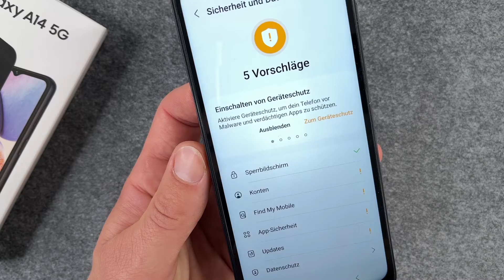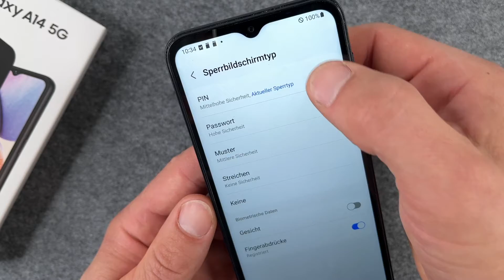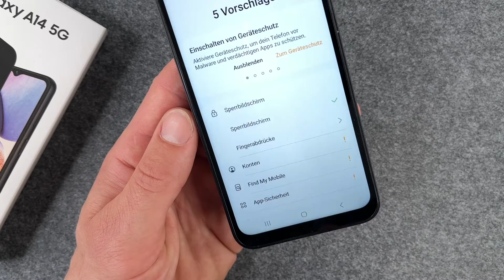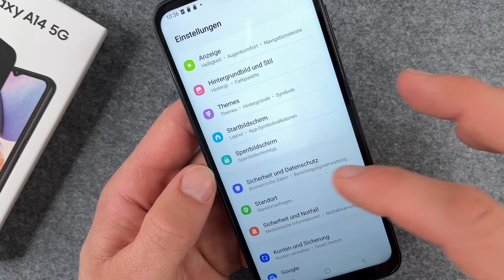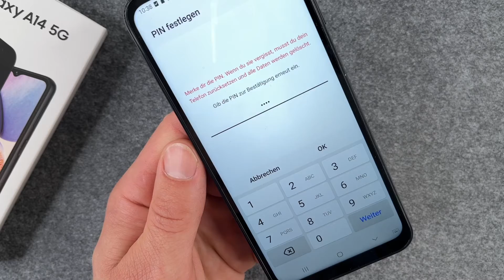Samsung Galaxy A14 - Bildschirmsperre PIN und Muster • 📱 • 🀡 • ☡ • Anleitung | Tutorial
Wir zeigen Euch, wie Ihr für das Samsung Galaxy A14 die Bildschirmsperre PIN und Muster anwenden und das Display entsperren könnt. Sofern Ihr bei Eurer Ersteinrichtung Eures A14  bereits eine gute PIN vergeben habt, habt Ihr ja schon für den notwendigen Schutz Eures Smartphones gesorgt. Falls nicht, oder Ihr eine andere PIN eingeben wollt, oder das Muster nutzen wollt, dann ist unser Video hoffentlich genau das Richtige für Euch. Wir zeigen Euch hier, wie man bei diesem Smartphone aus dem Hause Samsung eine Displaysperre einrichtet bzw. die Entsperrmethode ändern kann.

Unser Tipp:
Mit einer vierstelligen PIN habt Ihr ausreichenden Schutz. Unsere beispielhaften Anwendungen von PINs wie "0000" oder "1234" sind nur zur Demonstration und sollten nicht wirklich verwendet werden, da sie kaum Schutz bieten (die werden oft als erstes probiert, um in ein fremdes Telefon zu gelangen). Schutzfunktionen wie Muster oder auch das Entsperren mit dem Gesicht bieten - nicht nur unserer Meinung nach - keinen ausreichenden Schutz. Bei einem Passwort, das aus Zahlen-Buchstaben-Kombinationen besteht und auch noch mehr als vier Zeichen beinhaltet, wird man wohl irgendwann genug davon haben, das immer eingeben zu müssen, da es weit aufwendiger als eine gut überlegte (und gemerkte) PIN ist.

FunFact:
Bei einer vierstelligen PIN gibt es bei Verwendung der Zahlen 0 - 9 insgesamt 10.000 verschiedene Möglichkeiten - und man hat ja immer nur drei Versuche am Stück 😉